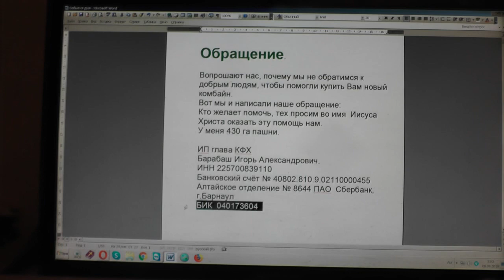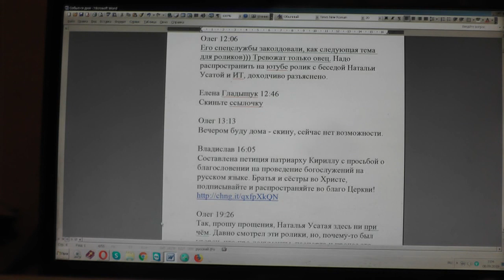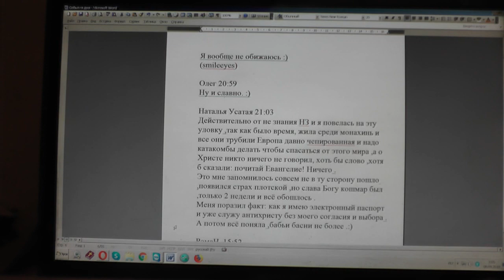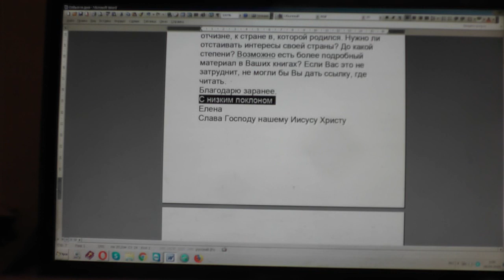№1361. События дня. Пс. 33: 20 Много скорбей у праведного, и... 07. 09. 2019